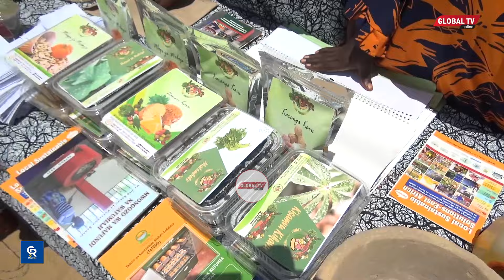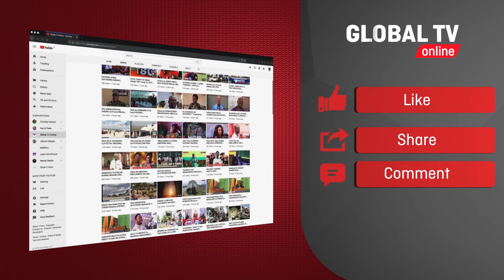TATEDO NA WWF WAPEWA PONGEZI NA AKINA MAMA KUWAPA MBINU ZA KUJIKWAMUA KIMAISHA,KAULI HII YATOLEWA..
Akina mama wa wilaya ya Rufiji wametoa pongezi kwa shirika lisilo la kiserikali la TATEDO na WWF kwa kuwapa mbinu bora za kujikwamua kimaisha kwa kuwapa mafumno mbali mbali za nishati mbadala.

Kuli hiyo imetolewa na akina mama hao kwenye maadhimisho ya siku ya akina mama mkoa wa Pwani.